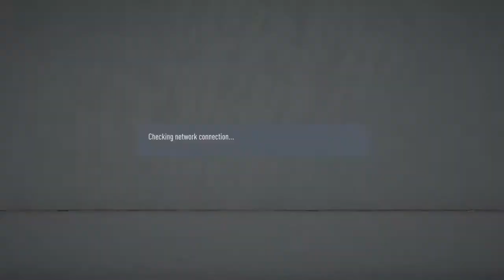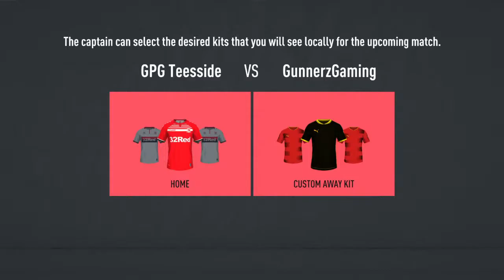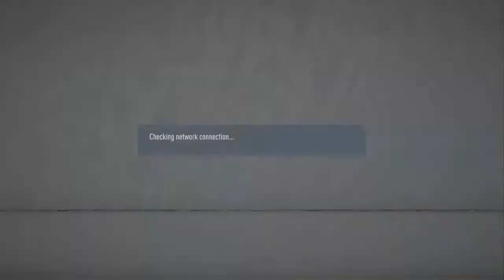Gunners pro gaming teesside #2 vpg (11v11 competitive )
Hello everyone this is where you will find Prestigious CJ aka Chris Dawes personal live streams. My main streams consist of fifa pro clubs as I am a Proud supporter and contributor towards virtualprogaming.com where I compete in an online pro clubs league. Have you got what it takes to conquer all and become the next big star in vpg? If so why not join now? I also stream a bit of f1 cod and fortnite.